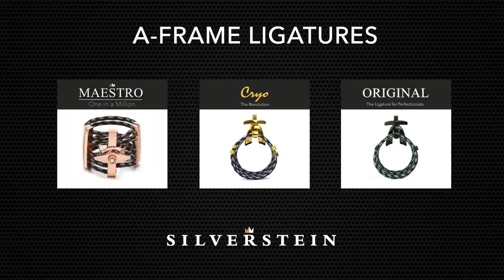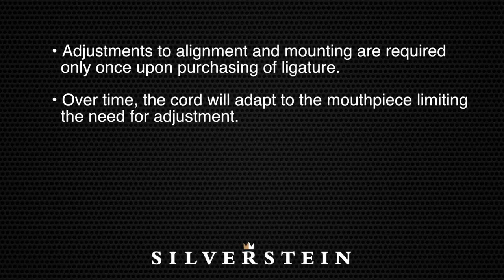A-Frame ligatures initial setup guide